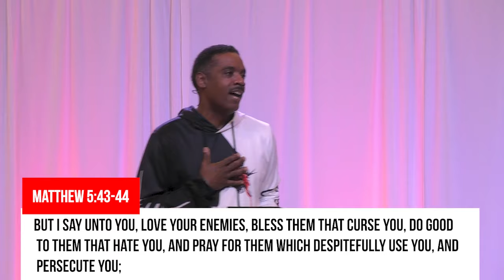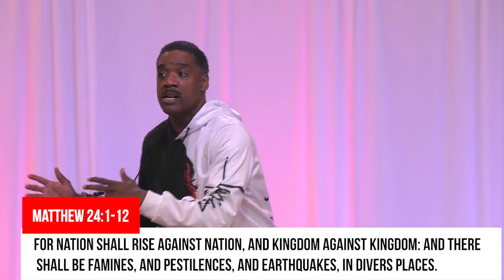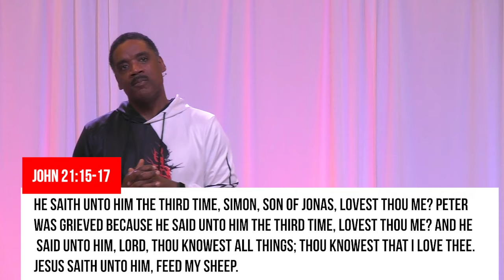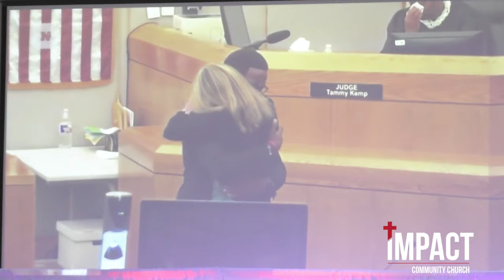Why is Love Hard? Love Your Enemies | Pastor R. L. House Jr. | IMPACT Community Church